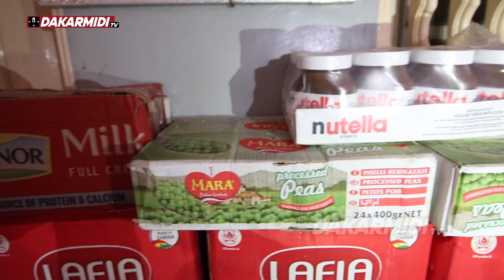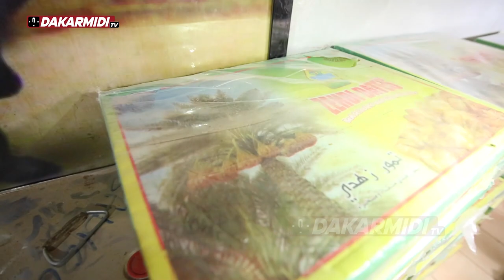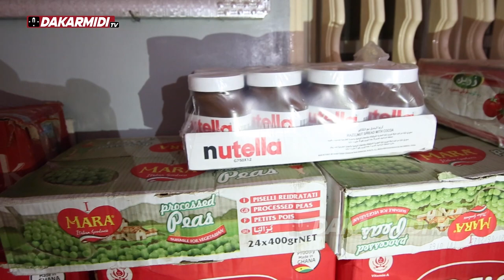ramadan 2022: "Ndogou Koor", Wally Seck soutient Sokhna Aida Saliou...